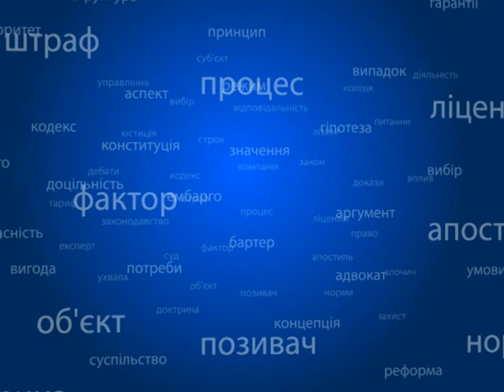Правовий лікбез №78